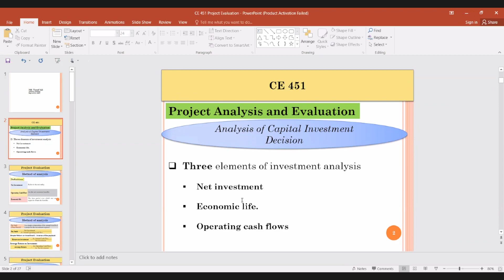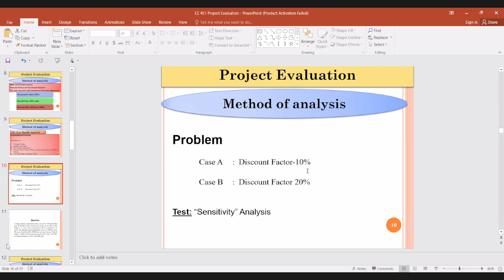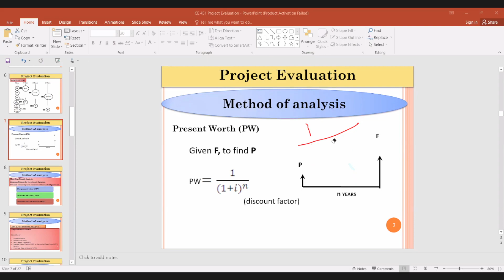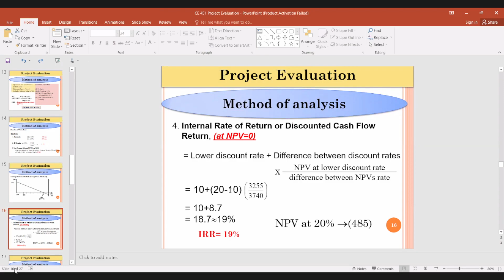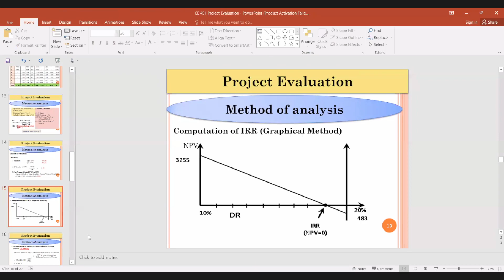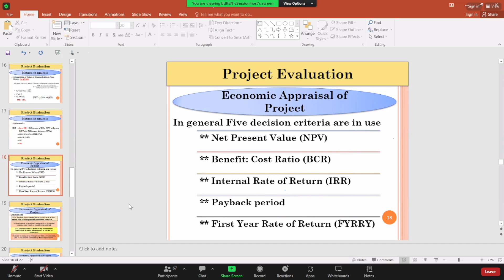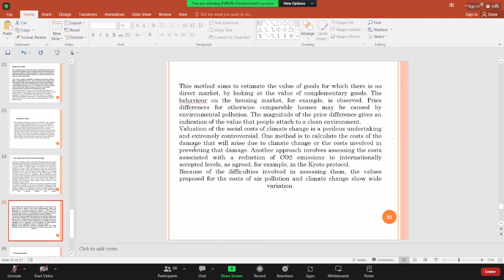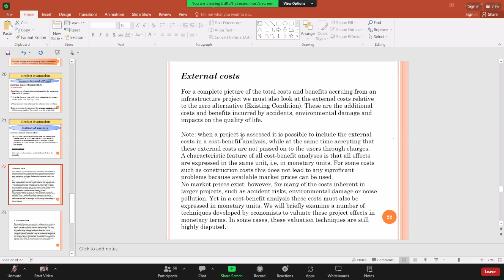Yusuf Sir 04.02.24